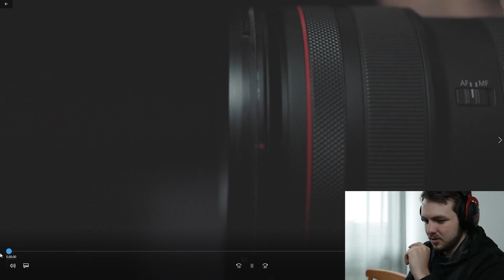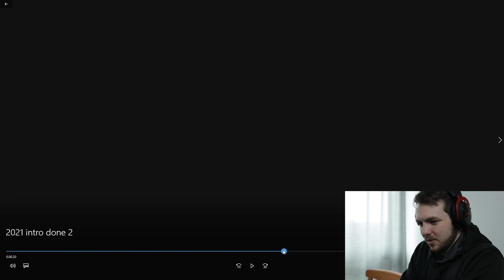All My Old Intros I almost didn't uplaod this...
This is me going over how terrible my intros were until maybe the last few months.
Plot:
Photographers will compete in challenges to create the best 15 photo portfolios to present to brand owners. The brand owners will then decide who to award the contract for lifestyle, product, and general website photography.